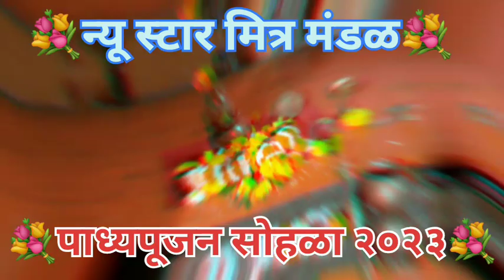Ganpati songs | Jay Shree Ram | New Star Mitra Mandal PadyaPujan Sohla 2023